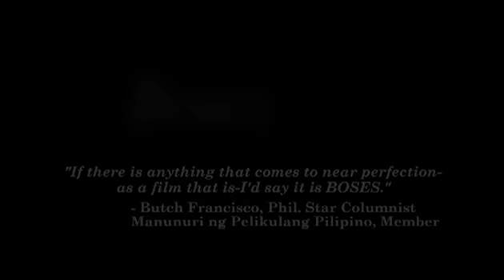Boy Abunda on Boses